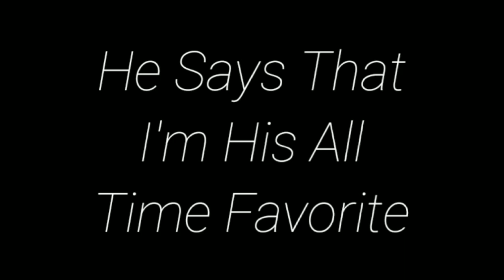||Super Freak||Meme||Draco Edit||GC||HP||No Ships||